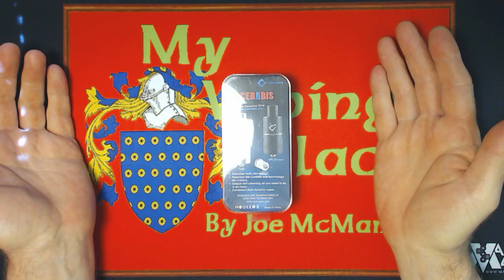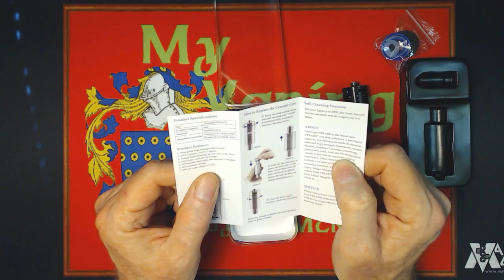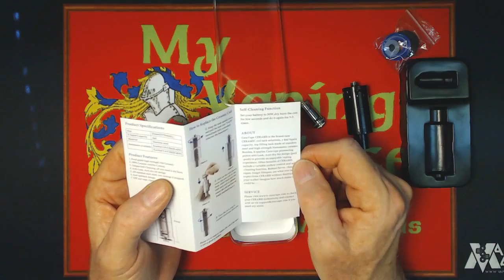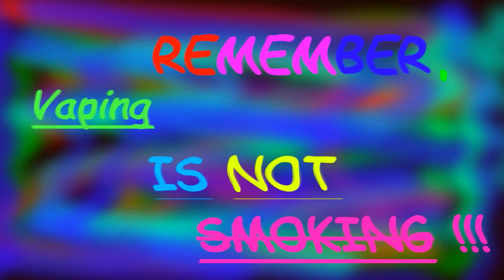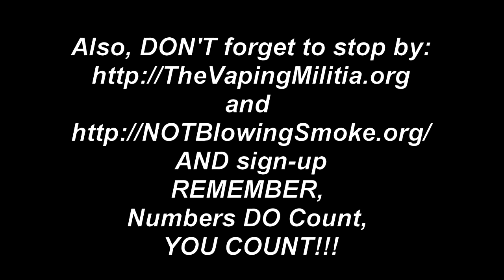MVP #22, The CeraVape Cerabis CCT Review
In this video I discuss the pros and cons of the CeraVape Cerabis CCT (Ceramic Coil Tank).

I won't give this one away, you're going to have to watch the video, and please, if you like this video, mash the "Like" button and IF you're not yet a Subscriber, please hit the "Subscribe" button as well.

PLEASE, don't forget,  the opinions I express in ANY of these reviews or Vlogs are just my PERSONAL opinions on the products or issues I'm looking at and speaking about, IF you are considering purchasing ANYTHING I do a review on, I strongly advise you to do your research before you buy, PLEASE, never go and spend your hard earned money on just my opinion alone, watch and read as many different reviews as you can, get as many opinions as you can, THEN, and ONLY THEN, make YOUR OWN INFORMED decision to purchase the product or not.

A few of my reviews are for products that I have received free for the purpose of doing the review, this in no way, shape or form affects my opinion(s) on these products!

The vast majority of products I have reviewed I have purchased with my own money, and, this likewise in no way affects my opinion(s) on whether these products are good or not.

In other words, don't get upset just because my opinion is different from your own, OK!  :-D

Joe M.

Copyright Info:
Ending music derived through editing from: